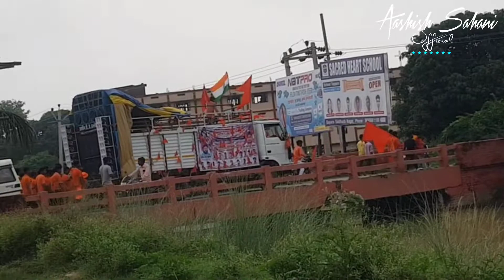Dumariyaganj : Jai MahaKaal Dhunwadhad Kawariya sangh | Aashish Sahani Official | Dj Competition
स्वागत है आप सभी का हमारे Youtube Channal में

01 अगस्त 2022 को हमारे गांव बैदौला गढ़ के बगहवाँ घाट से हल्लौर होते हुए कटेश्वर नाथ धाम के लिए पद यात्रा निकाली थी उसी की छोटी सी video

मुझे यकीन आपलोगो को पसंद आएगा

प्लीज कमेंट बॉक्स में Jai महाकाल जरूर लिखे